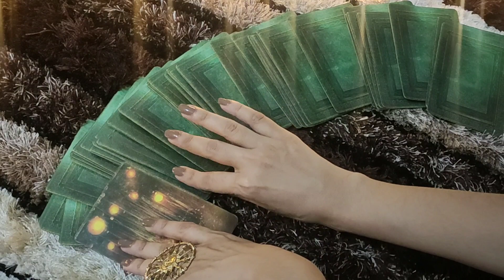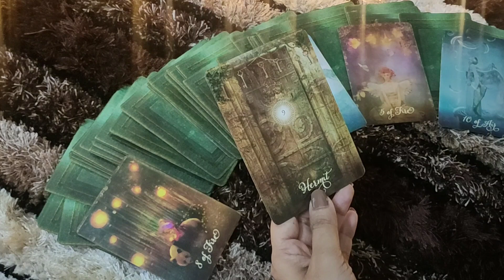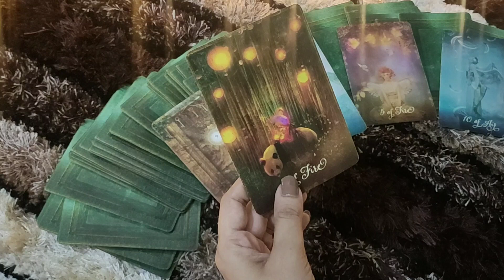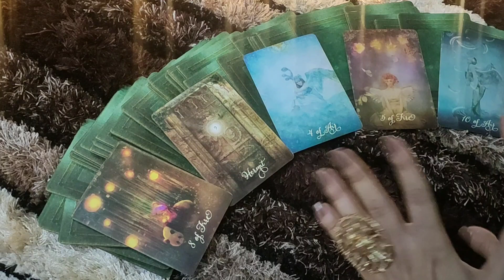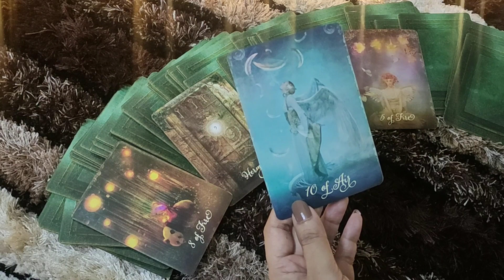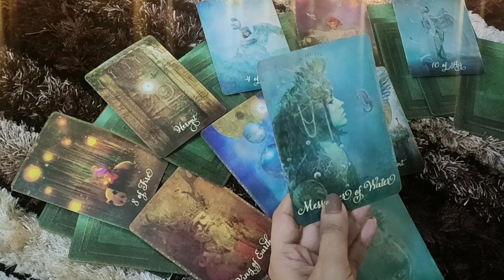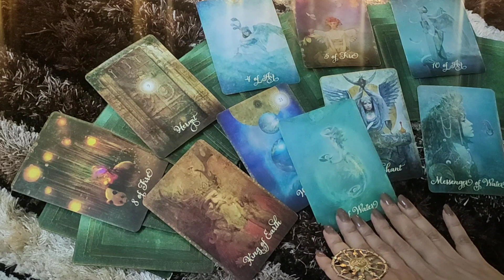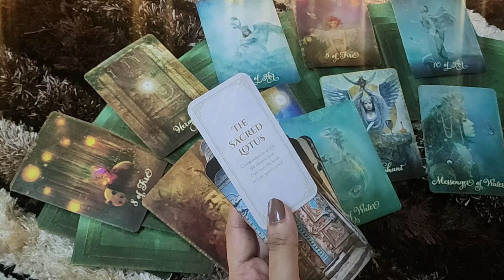*AQUARIUS♒- WHAT THEY FIND ATTRACTIVE ABOUT YOU* AUGUST LOVE READING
This reading is  for AQUARIUS people .I hope you enjoy it.

ttps://youtu.be/aHP__Rdn26M

tps://youtu.be/N_KdLi15e1U